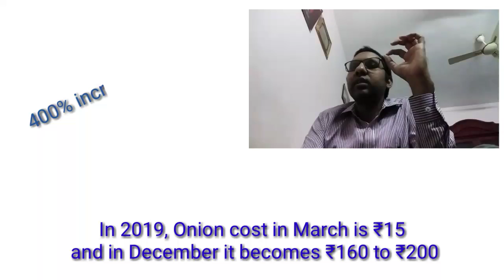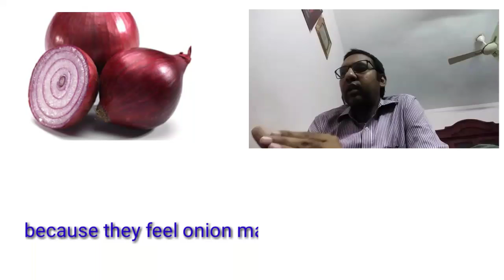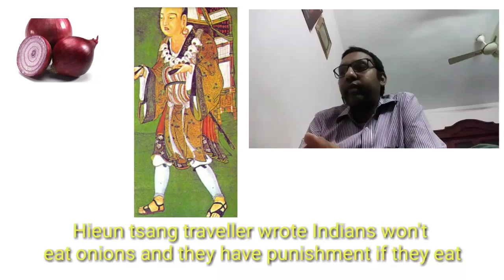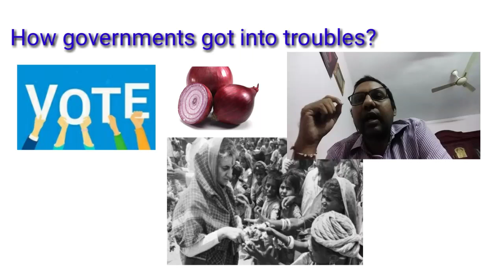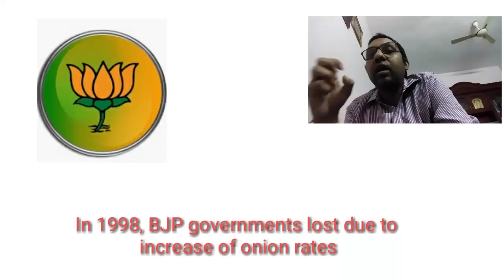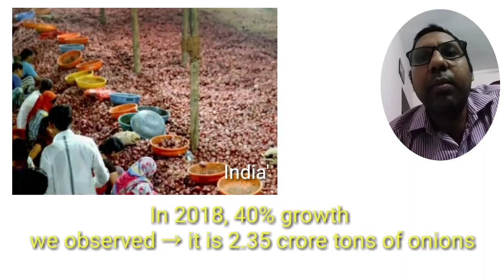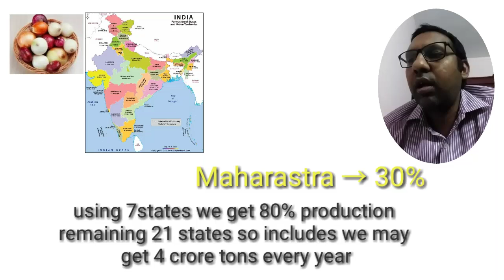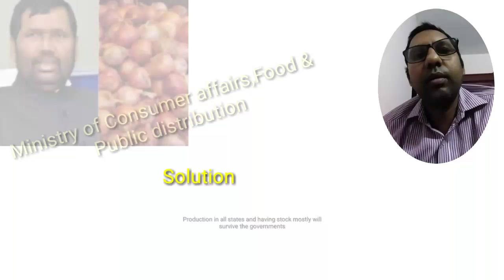Onion is a problem to government | KBKS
Onion rates make the government to collapse or withstand. Nirmala Sitaraman is finance minister of India. She won't eat Onions. some people won't eat Onions because of some beliefs. Ram vilas Paswan is food and public distribution minister. Onion rates increased from 15 to 160. 400% increased in 2019. Only 7 states were producing 80% of onions. India is 2nd place in production of onions.